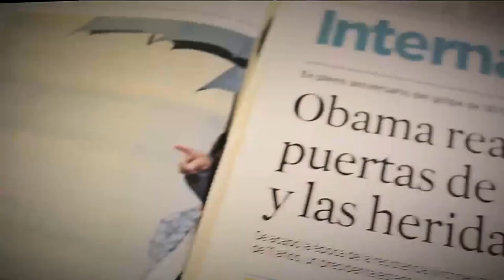Centro del maestro, MOVA [Parihueliando con vos] Telemedellín